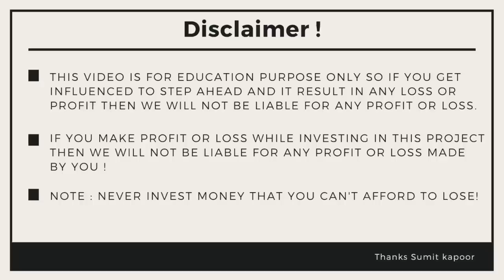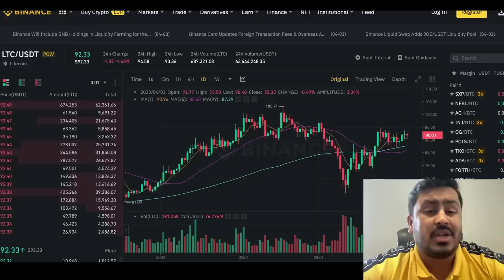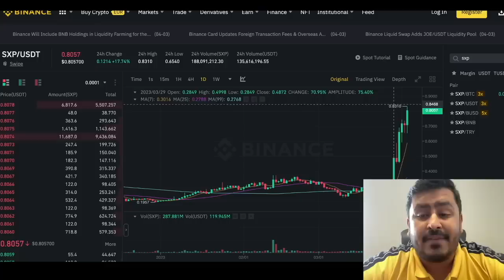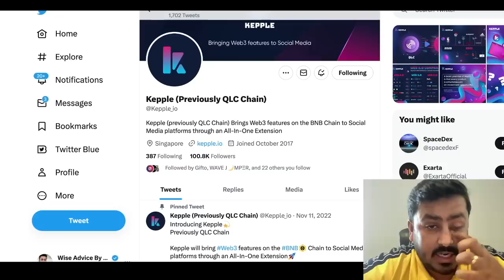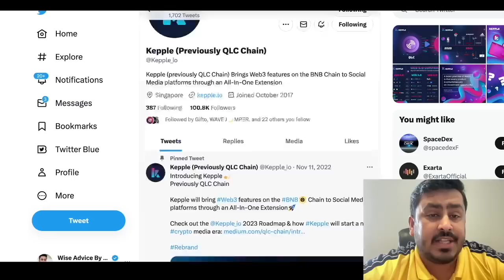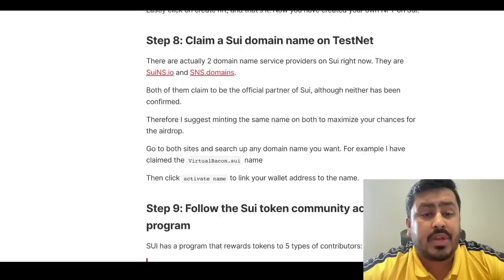2 Altcoins I Am Bullish For 5x 🚀? $5000 SUI Airdrop 🔥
2 Altcoins I Am Bullish For 5x 🚀? $5000 SUI Airdrop 🔥

In today video we are discussing about Bitcoin resistance , bitcoin support and bitcoin volatile move that we can expect in coming days because of Mt gox bitcoin release , bitcoin news as well. We are here discussing about 2 altcoins which have big news and event to follow in coming days and weeks.
Litecoin halving is in just 120 days from now and QLC which is now Keeple will have lot of news events in coming days ahead .

Wise Advise
(Sumit Kapoor)